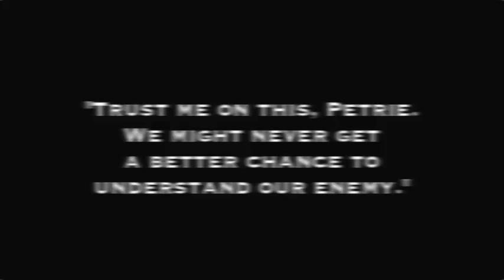The Mysterious Fu Manchu Mysteries - Episode 5: In The Box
The Mysterious Fu Manchu Mysteries (1923) were a series of silent shorts based on the Sax Rohmer-penned novels featuring the mystery man of the show's title, starring Harry Agar Lyons as Fu Manchu, Joan Clarkson as Karamenah, Fred Paul as Nayland Smith, Humberston Wright as Dr. Petrie, and Julie Sudo as Zarmi.

In this episode, Petrie and Nayland Smith are hiding in a box. But why are they hiding in a box?